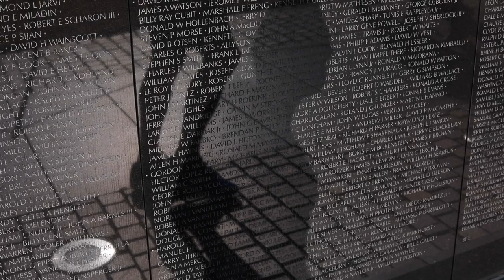John Riordan: Leadership Development, Teambuilding, Strategic Planning